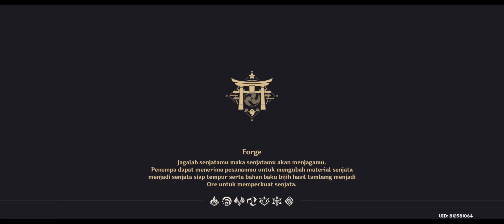Raiden Shogun's Story Quest Walkthrough "Imperatrix Umbrosa Chapter: Act I-Reflections of Mortality"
Thank you(ありがとうございました) !